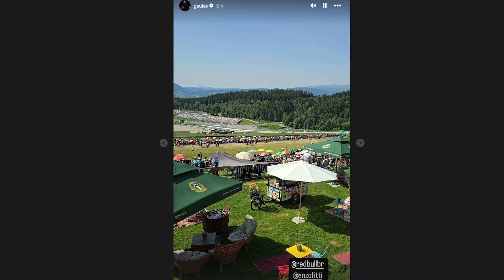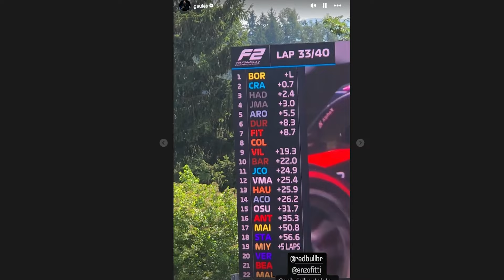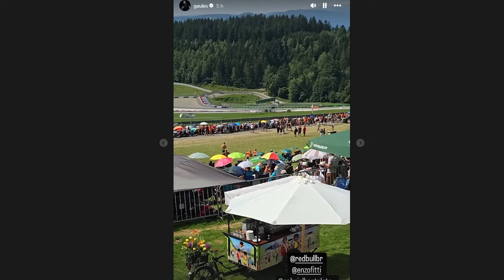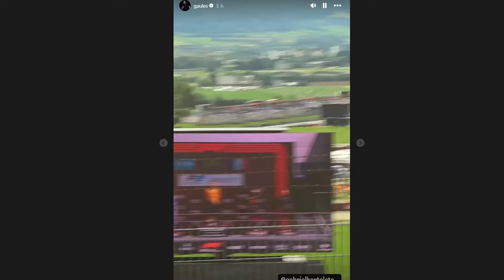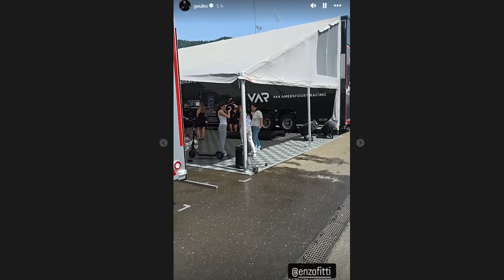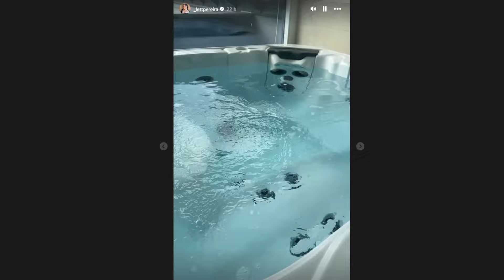GAULES MOSTRANDO OS BOX DA F2 NA AUSTRIA - LETT MOSTRANDO A CASA DE LUXO QUE ESTÃO NA AUSTRIA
🟣 LIVES NA ROXINHA: /gaules (24H ONLINE)